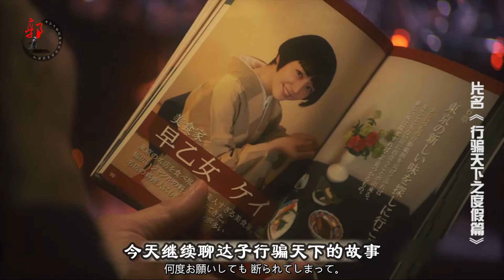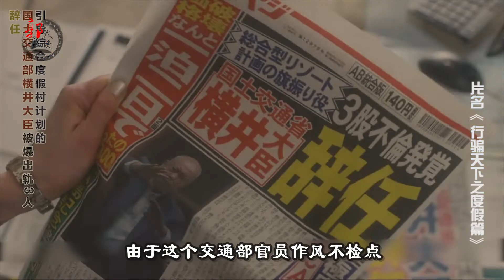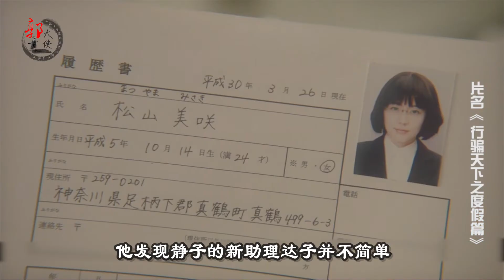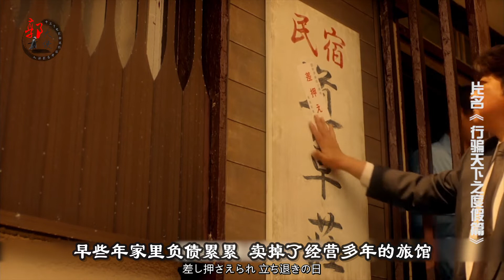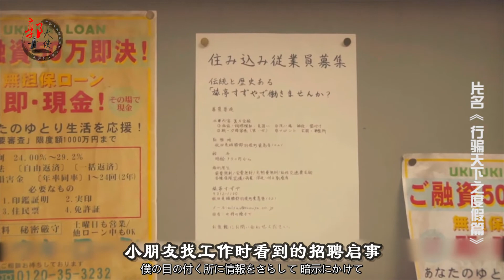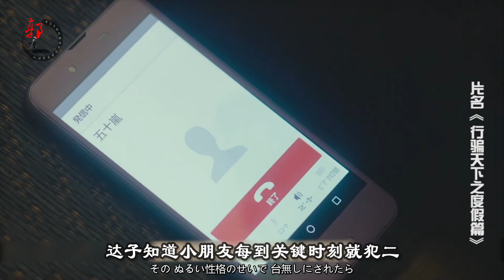【郭大侠】花5亿买座小岛？富婆本以为捡了个便宜，没想到正中女骗子的圈套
富婆收到内部消息，花5亿买下小岛，结果被女骗子耍的团团转